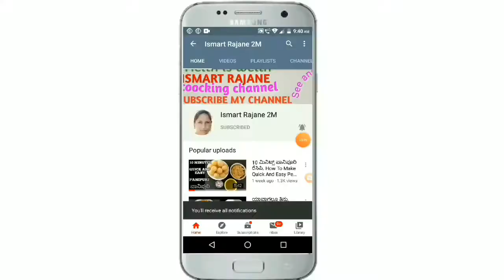|| RAVA BARFI || Suji Barfi Recipe || ರವೆ ಬರ್ಫಿ ಹಬ್ಬಗಳ ಸ್ಪೆಷಲ್ ಸೀಟ್| |Festival Special Sweet Sweet||